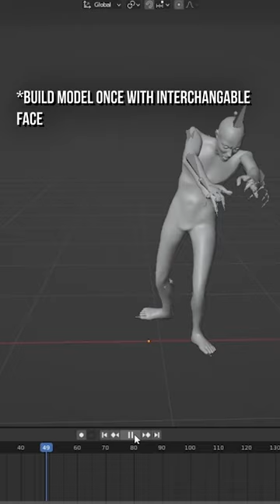Why Attack On Titan uses 3D animation. Full Season 4 part 3 trailer breakdown on my channel now!